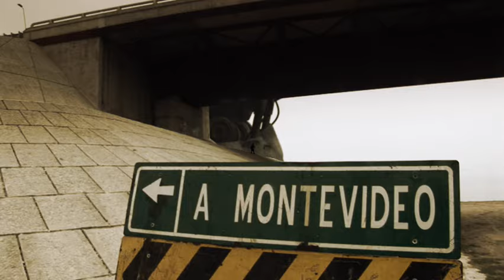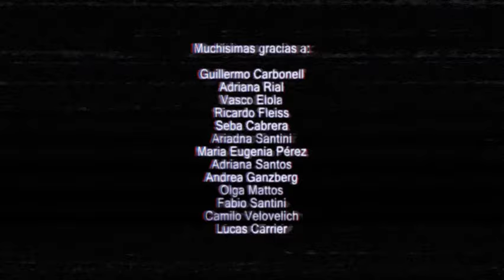Ataque de Pánico! (Panic Attack!) 2009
Giant robots invades Montevideo!
A 5min short movie directed and animated by Fede Alvarez.

Robots gigantes invaden Montevideo!
Un cortometraje de 5 minutos dirigido y animado por Fede Alvarez.